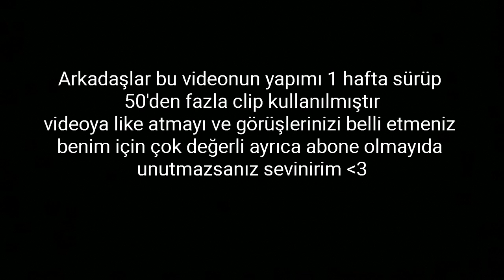VALORANT GANGSTA PARADISE